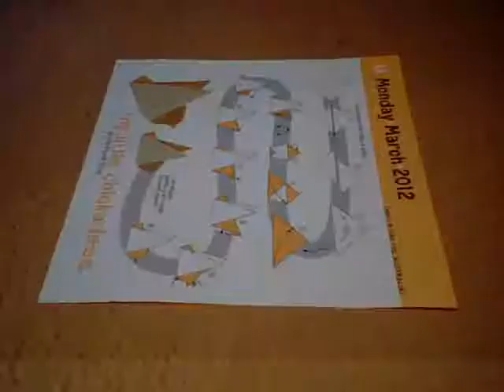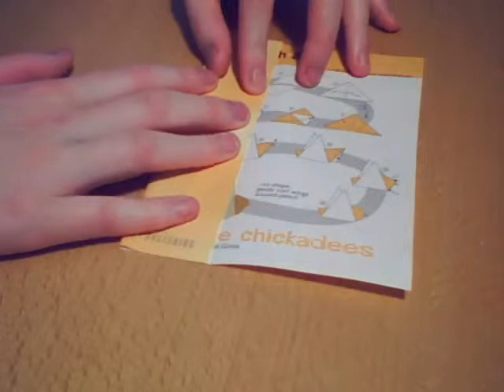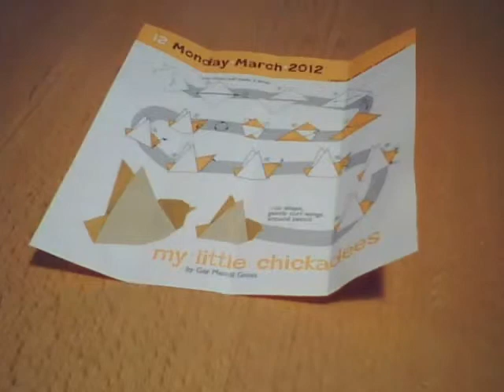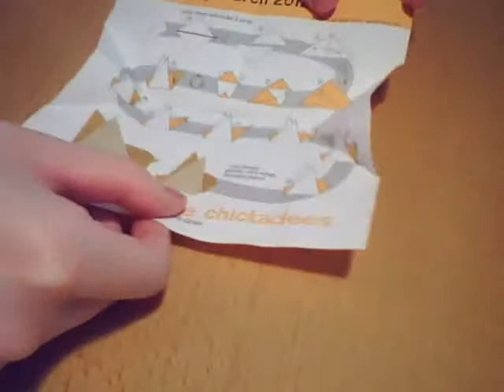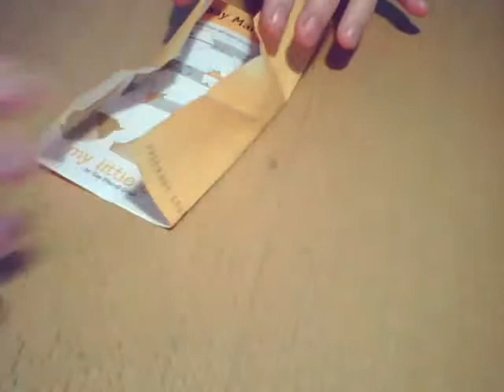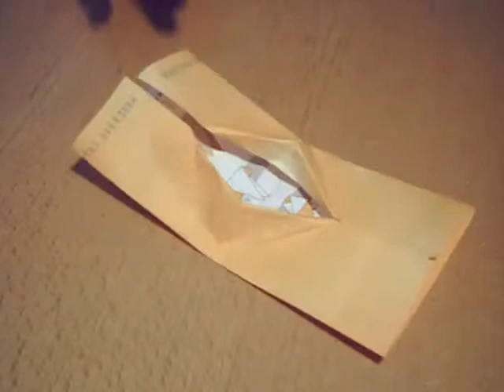Hot lips - Origami